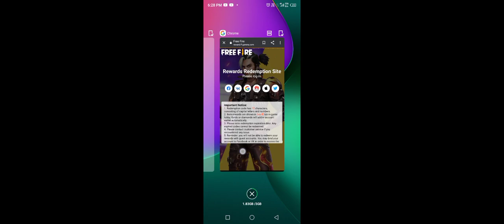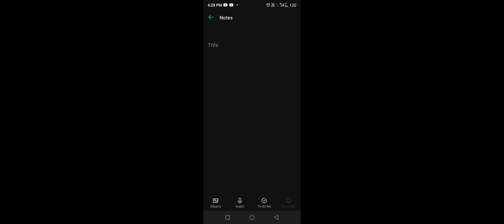Free Fire new Redeem code | Free Fire Today Redeem code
hiii friend, This is our another video in this new we show you a new Redeem code of free fire watch video carefully and learn properly how to get and how to use redeem code